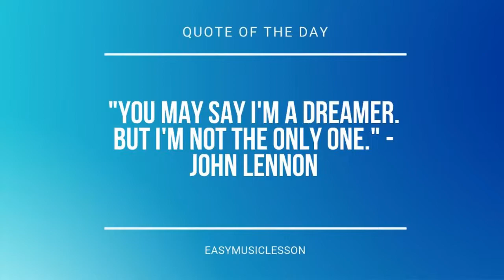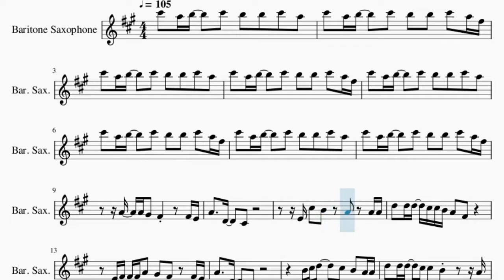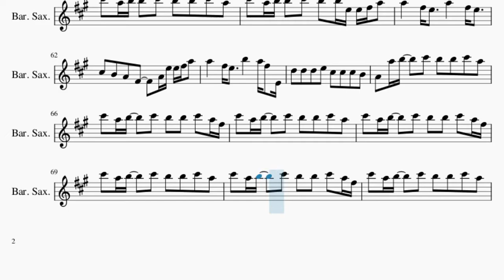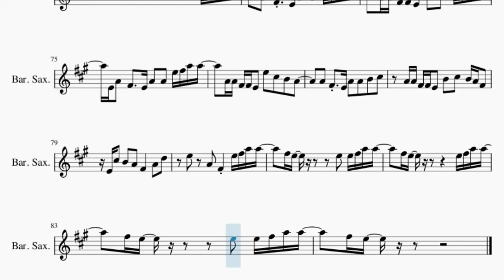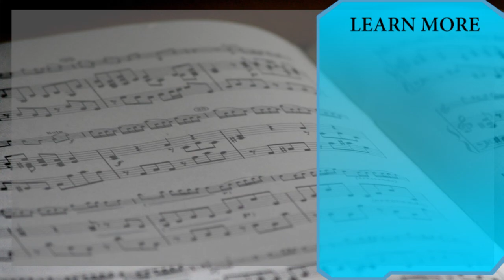Baritone Sax Sheet Music: How to play Call On Me (Ryan Riback Remix) by Starley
Comment and let us know how the videos have helped you. It keeps us going! :)Here is a sheet music/tab video on the song Call On Me (Ryan Riback Remix) by Starley on the baritone sax. A baritone sax sheet music arrangement which is transposed to notes that are easily played by baritone sax, for the song Call On Me (Ryan Riback Remix) by Starley.

EasyMusicLesson2 teaches you to play the your favorite instrument, through well-arranged sheet music so that you too can learn how to play Call On Me (Ryan Riback Remix) by Starley on the baritone sax as fast as you can. A baritone sax sheet music with backing tracks to help your play the song better.

Chords of Baritone Sax arrangement:
A Min   G Maj   F Maj   C Maj   A Min   G Maj   F Maj   C Maj
A Min   G Maj   F Maj   C Maj   A Min   G Maj   A Min   A Min
G Maj   G Maj   G Maj   G Maj   F Maj   F Maj   C Maj   C Maj
C Maj   C Maj   A Min   A Min   G Maj   G Maj   G Maj   G Maj
F Maj   F Maj   C Maj   C Maj   C Maj   C Maj   A Min   A Min
A Min   A Min   G Maj   G Maj   G Maj   G Maj   F Maj   F Maj
C Maj   C Maj   C Maj   C Maj   A Min   A Min   G Maj   G Maj
G Maj   G Maj   F Maj   F Maj   C Maj   C Maj   C Maj   C Maj
A Min   G Maj   F Maj   C Maj   A Min   G Maj

Melody notes of Baritone Sax:
C#6 A5 B5   C#6 B5 B5 C#6 A5
C#6 A5 B5   C#6 B5 B5 C#6 A5 F#5
A4 A4 G#4 F#4   F#4 E4
A4   D4   C#4
E4 C#5 B4 A4 A4 A4
D5 D5 D5 C#5 C#5 B4 A4 F#4
E4 F#4 F#4 A4 G#4 F#4 F#4 E4
A4   D4   C#4
B4 C#5 D5   C#5 B4 A4 A4
D5 D5 D5 C#5 C#5 B4     A4
A4 E5 B4 A4 F#4     E4